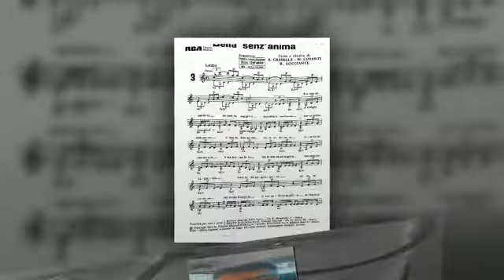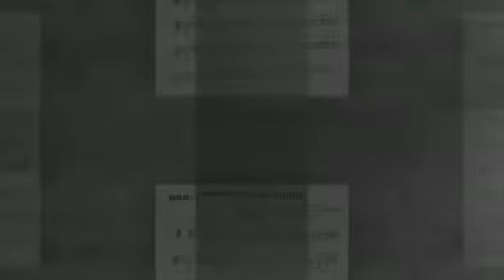Bella senz'anima'' Riccardo Cocciante 1974 - Canta Giuseppe Rufolo